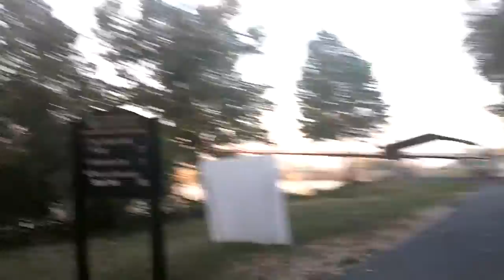Big Dam Bridge 100 2015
Event ride in North Little Rock Arkansas, final stats 100.53 miles, 1,813 ft total climb, 5 hours 3 minutes 24 seconds 19.9 mph average